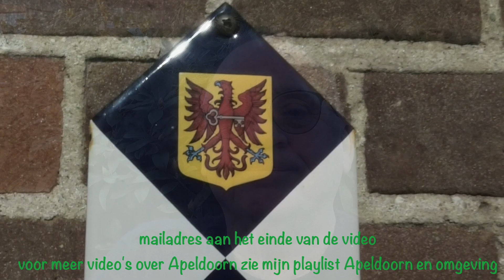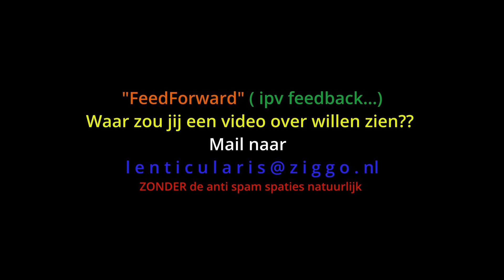2022 Grote Kerk Apeldoorn_ Loolaan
La condivisione, il gradimento e la sottoscrizione sono molto apprezzati!

(Studio version)